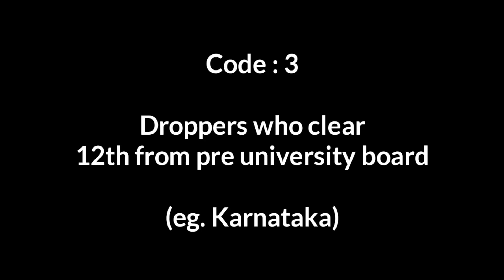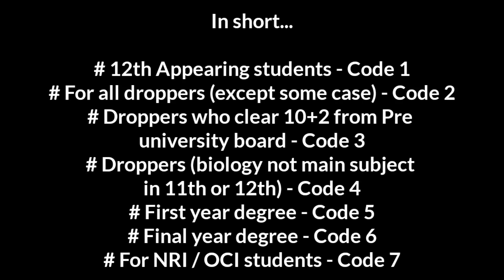Neet 2019 Application Form Qualification Code | Studypedia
Neet 2019 Application form qualification codes explain your condition wise. Check before filling neet 2019 Application form.